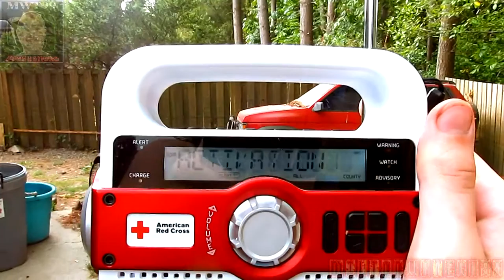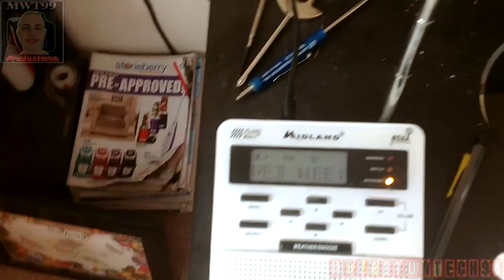EAS #464-467 - Required Weekly Tests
Yesterday's Required Weekly Tests went very well! For now on, to reduce clutter on my channel, all RWTs that I capture during a weekly period will be uploaded in one video. This also goes for any other alert that I get during a weekly period (reduces the stress of school work, which will be returning in exactly three weeks). During the KEC91 test, there was a thunderstorm in my vicinity, so thunder could be heard. The lingering storms an hour later also affected the reception of the ZoneGuard, so it goes off with an "Unrecognized Message" scroll. Enjoy!
Copyright: This video belongs solely to MiltonWATech99 Productions. Any use or duplication of our videos without permission from the owner is prohibited. Some videos may contain copyrighted content including Photos, Audio, and Music. No copyrighted videos are used in this non-profit production. Any videos found to be duplicated will be terminated if not removed immediately after asked by MiltonWATech99.